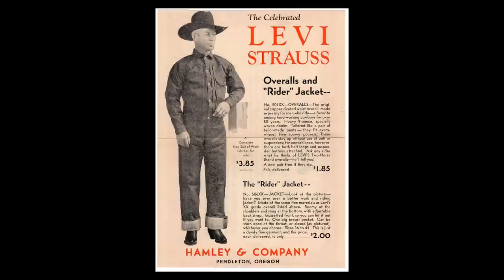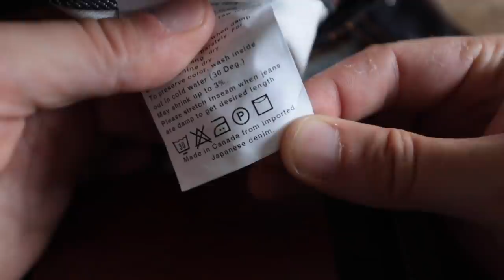Why I'm Wearing Stretch Selvedge Denim. And So Should You!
Ok, so is this another hot take video? Kinda.

It’s more a video to challenge some of the established norms in this little denim niche. Basically, we need to stop gatekeeping. We need to realize the having something as simple as a little stretch in our raw selvedge denim is nothing but a good thing!

5 Unexpected Essentials for Selvedge Denim:

Hat Brush
Boot Oil
Vacuum Bags

Everyday essentials.

Foldable tote
The best notebook in the world!
Knife Benchmade - Bugout 535 EDC